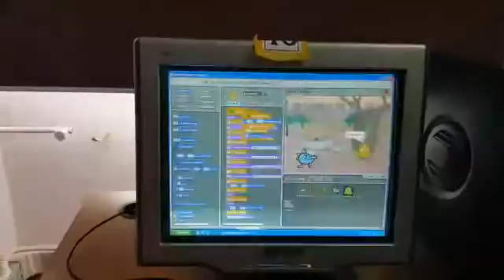Vakıfbank T.B. Ortaokulu öğrencimiz yaptığı çizgi filmi anlatıyor